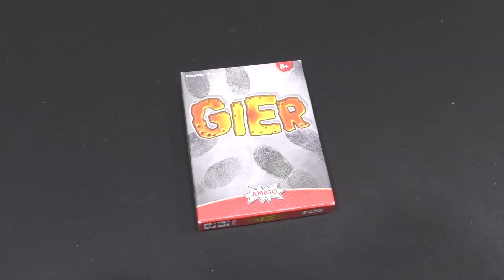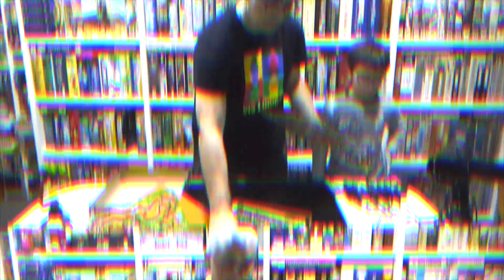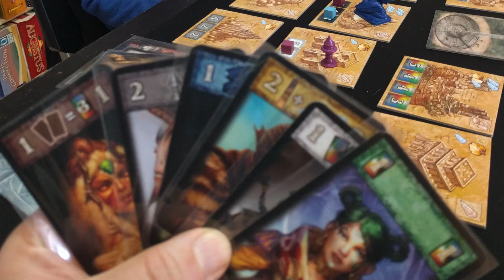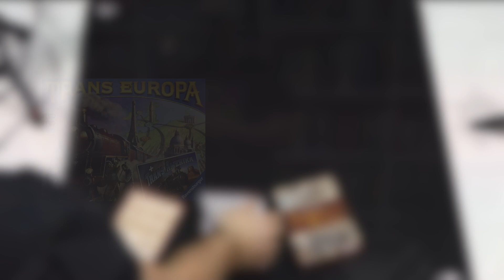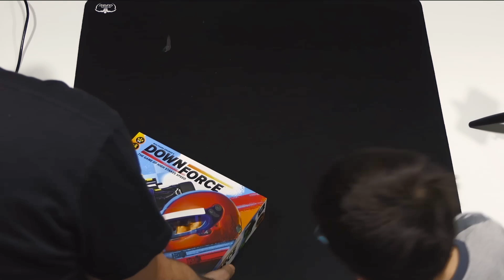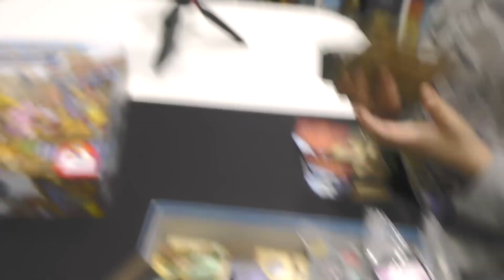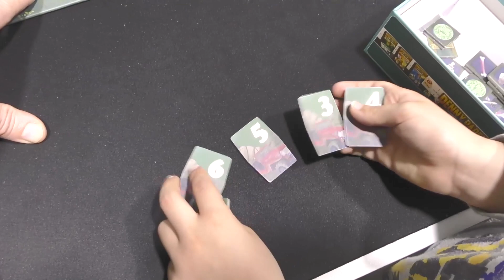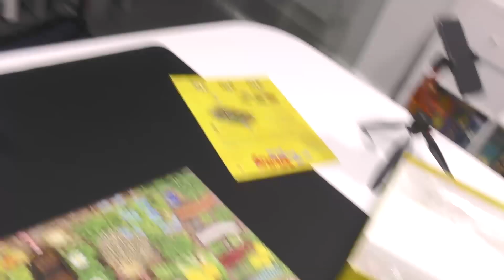Juegos de mesa para jugar con niños de 7 y 8 años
Pablo tiene ya 8 años y os contamos que juegos nos han funcionado muy bien durante este último año 2019. no están todos los juegos que hemos jugado y nos han gustado, pero si los mas representativos y a los que mas partidas hemos jugado.

La idea es ofreceros alternativas para buscar juegos familiares y que podáis divertiros en familia sin que suponga un esfuerzo para los adultos y que ellos entiendan y se diviertan con nosotros.

Juegos que comentamos:

00:00 - Comienzo
00:31 Gier
02:14 Expansiópolis
03:24 Mag-O-Mag
05:35 Catan el Duelo
06:23 Blue Moon City
09:20 Thebes
12:25 Trans Europa
15:22 Istanbul
16:08 El Dorado
18:28 Downforce
22:47 Pócimas y Brebajes
25:21 Ghosts of the Moor
27:19 Santorini